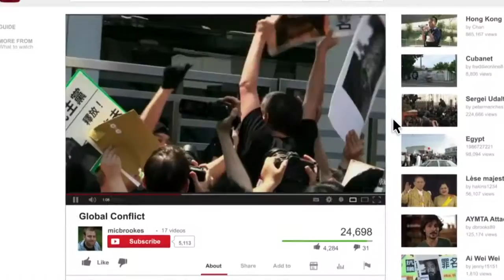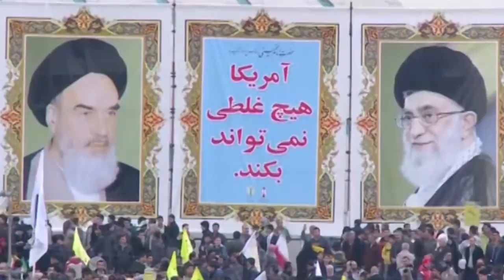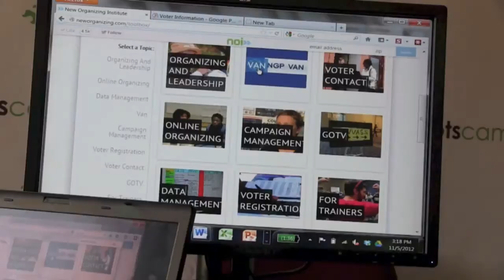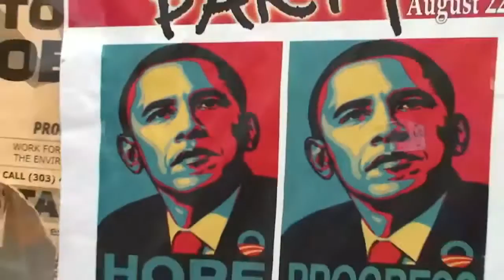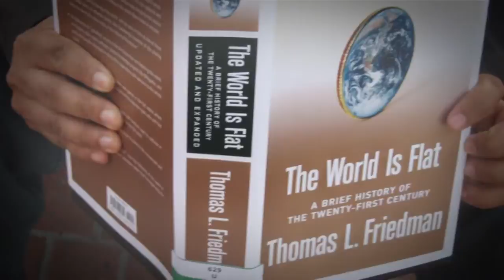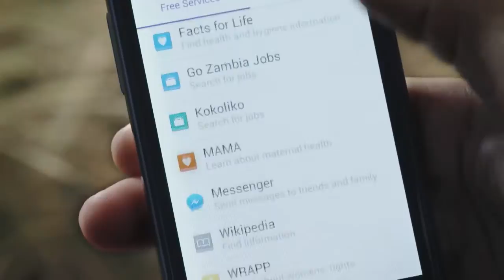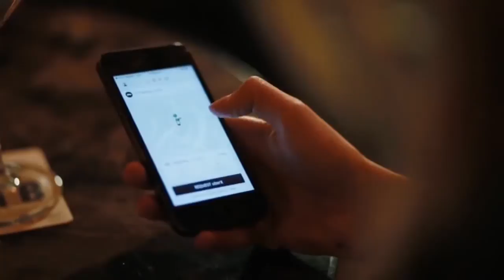In the Eye of the Hurricane: Moisés Naím interviews Thomas Friedman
Pulitzer Prize-winning author and New York Times columnist Thomas Friedman speaks to Moisés Naím about the global issues that have defined his career. Why is the Middle East so dysfunctional? Is Obama failing? Will robots replace workers, from cab drivers to New York Times columnists?

Efecto Naím is a news-documentary show hosted by Moisés Naím that shows you the world from a whole new angle. For surprising, in-depth reports and interviews with some of the world's greatest thinkers and doers